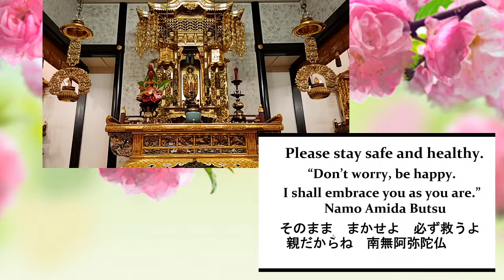July 29, Wednesday Live Service 7 p.m.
Puna Hongwanji Buddhist Temple, Pure Land Shin Buddhism tradition.
Message shared by Rev. Satoshi Ka'imipono Tomioka.
Title:  "Virtual Amida Buddha"

Music
Chant:  Vandana & Ti-Sarana
Dharma Message:  "Virtual Amida Buddha"
Unison Reading:  The Creed 1
Gatha (Music):  Nembutsu
Announcements:
Music